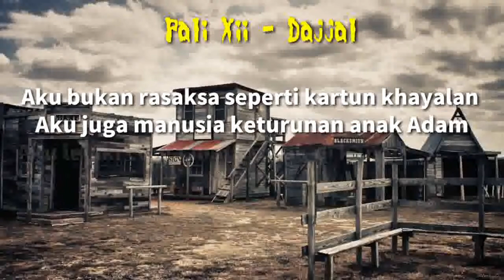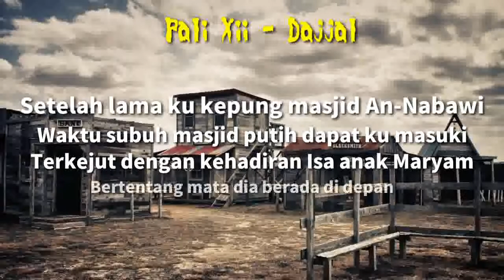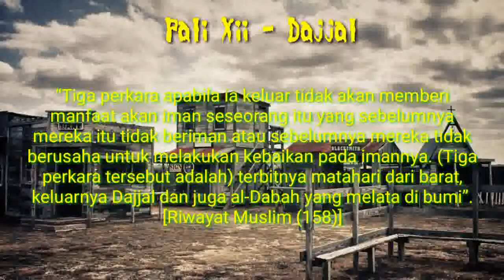Pali Xii (KRFAM) - Dajjal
Title - Dajjal
Composer - PaliXii
Lyric - PaliXii
Video - PaliXii
Beat - Prod by R2beat

Lagu dajjal adalah lagu lama aku cuma aku rekod balok sebab kualiti lagu lama sangat teruk. Dajjal mengikut agama Islam adalah satu sosok yg akan meyebarkan fitnah di akhir zaman kelak , ajaran yg dibawa olehnya bertentangan dengan ajaran agama Islam. Setelah dajjal muncul, maka munculah Imam Mahdi yg mengetuai Islam memerangi dajjal dan dibantu oleh Nabi Isa Alaisalam. Harap enjoy🤙.

Nak ikut perkembangan aku ? Boleh follow di instagram aku @PaliXii. Aku hanya aktif Instagram oke. Fb, twitter and sewaktu dengannya aku takda akaun ❤️.. Ada pertanyaan boleh DM sana.